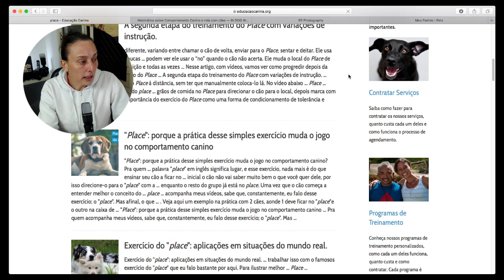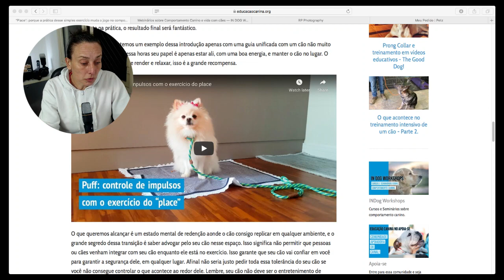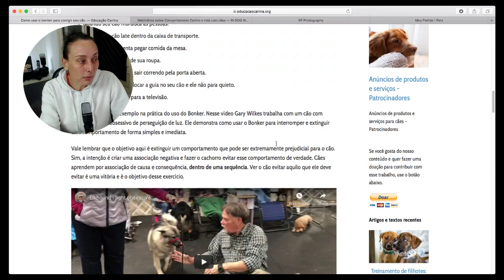Golden de 1 ano que não para quieta dentro de casa: como mudar isso?